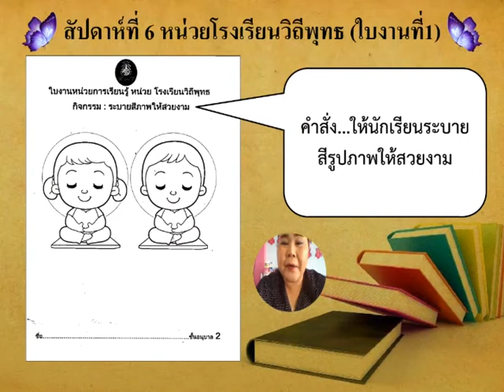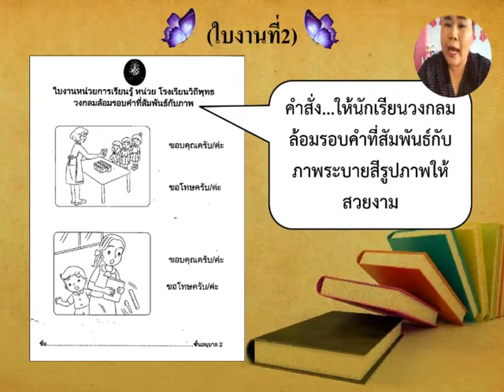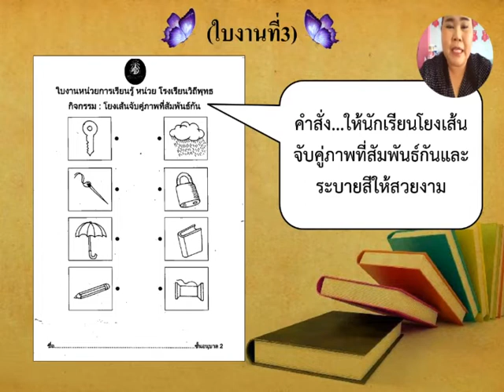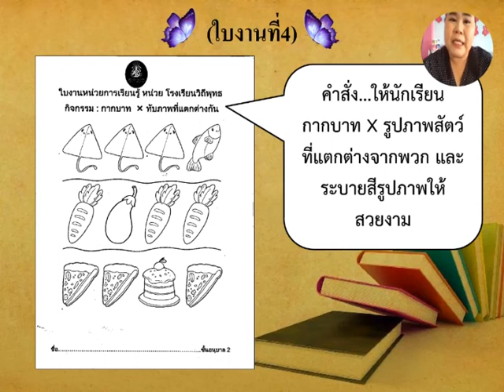[Ep.10] "โรงเรียนวิถีพุทธ" อ.2/2 - ว่าที่ รต.หญิงแอน กัณหา